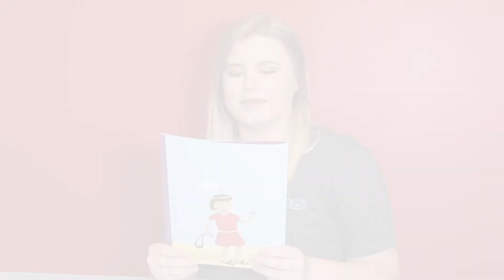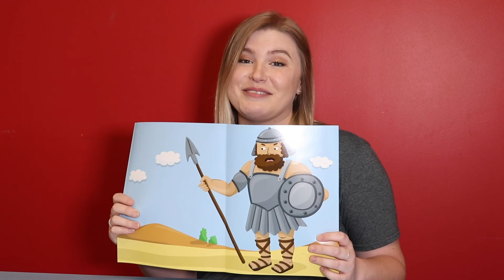Preschool Lessons for Toddlers, 2, 3, & 4-Year-Olds | May 10, 2020 | Online Service | GFBC Kids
Join Mrs. Beth, Mrs. Ann, and Miss Emily as they share lessons for our Preschoolers.  There is a specific lesson for our toddlers, 2-year-olds, and 3 & 4-year-olds.

We would love to see your pictures of you and your kids worshiping! Post them to our GFBC Kids Facebook and Instagram pages. (Tag us @gfbckids)

Our Mission: The mission of GFBC Kids is for children to have life in Christ. Every child will have the opportunity to experience the love of Jesus, increase in biblical knowledge, feel safe in our care and have a positive experience.